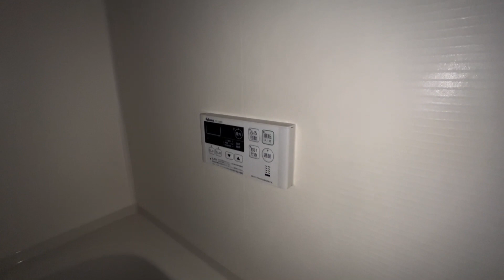クレール桜上水 103号室 1LDK 角部屋 2面採光 サンルーム 京王線 桜上水駅 徒歩7分 杉並区下高井戸1丁目【東京 賃貸 内見動画 不動産 室内動画 お部屋探し ルームツアー】